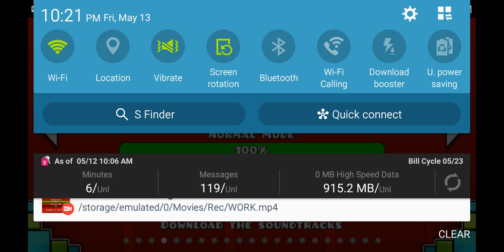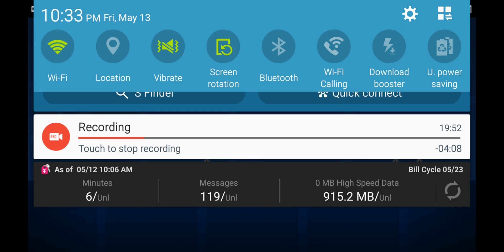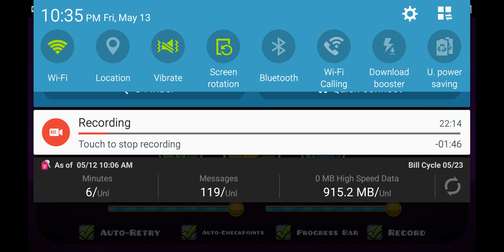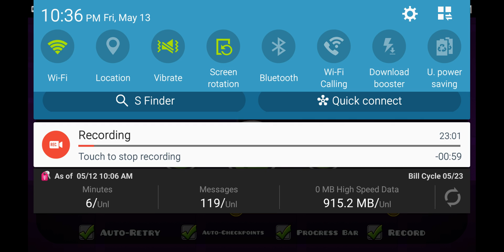Better quality, worse skills, more rage. Geometry Dash part 2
I'm just so infuriated by this beautiful, fun, and overall amazing game! Strange that it gives so much rage yet in return gets so much praise, weird.